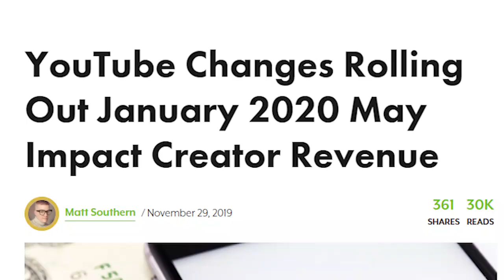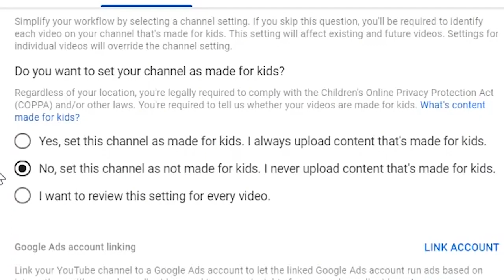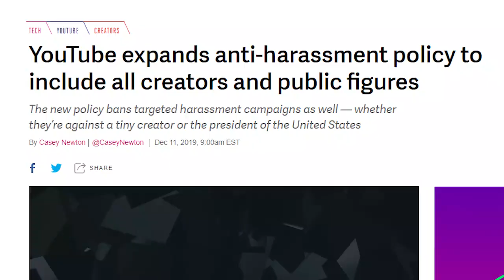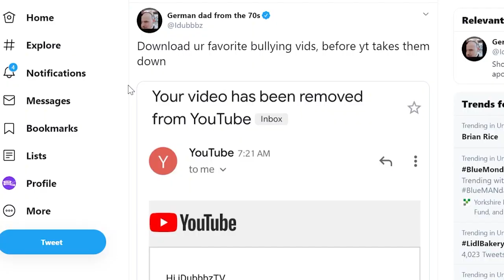YouTube Policy Changes That Lost YouTubers Millions $$$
Missing these 2020 YouTube policy changes will stop you from making money.

YouTube policy changes all the time. In January 2020, YouTubers are still feeling the effects of recent changes to monetization rules that have drastically reduced their income. In this video, I run you through the new changes to the YouTube kids policy and the YouTube harassment policy which you MUST know about as a YouTube creator. Make sure you are doing everything in your power to make as much money as possible on your YouTube channel following the new policy changes!